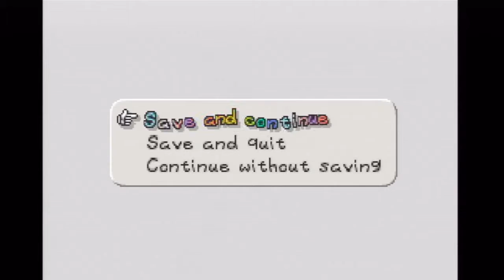Let's Play Paper Mario - #50: "H.R. Huff N. Puff"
We put on some new shoes and clean up the rest of the giant farts and troublemakers in Flower Fields.

Social Networks!